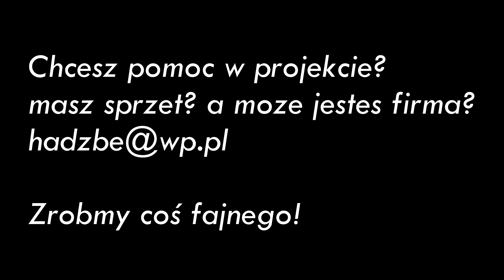Modernizacja siłownii+ trening siadów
Wpadłem na pomysł by zrobić z tego naprawde zajebiste miejsce do treningu skoczności :D

chcesz pomóc? zapraszam do kontaktu!